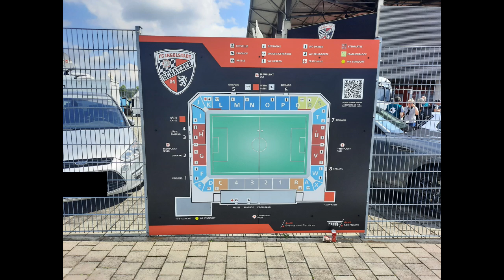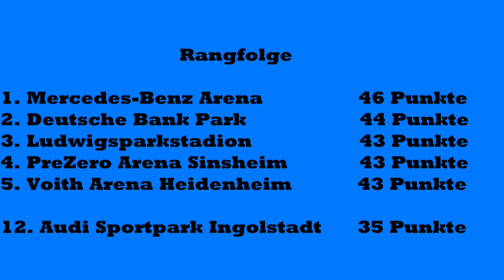Audi Sportpark Ingolstadt I zu Gast bei den Schanzern I kaum Stimmung von Heim Fans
Diesmal ging es in eine Stadt, die ich persönlich früher eher mit einem Autobauer in Verbindung brachte. Erst durch den Aufstieg in die Bundesliga geriet der FC Ingolstadt 04 und damit der Audi Sportpark in meinen Fokus. Jetzt konnte ich dem Stadion einen Besuch abstatten. Wie es mir dort gefallen hat, das erfahrt Ihr hier in diesem Video.

Besuchtes Spiel:
FC Ingosltadt 04 - 1. FC Saarbrücken         2:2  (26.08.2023)